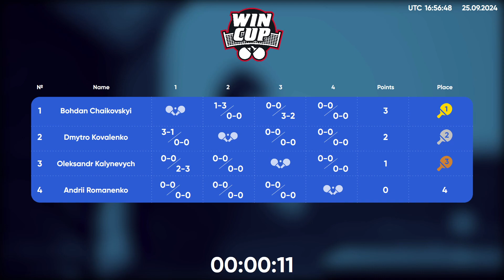19:50 Oleksandr Kalynevych - Dmytro Kovalenko 25.09.2024 WINCUP Professional.TABLE 1